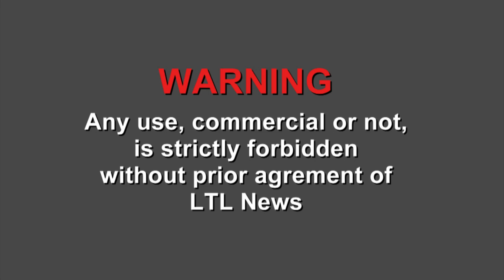Paris (France) 13-05-2006 Marie-Georges Buffet talks about the Clearstream affair